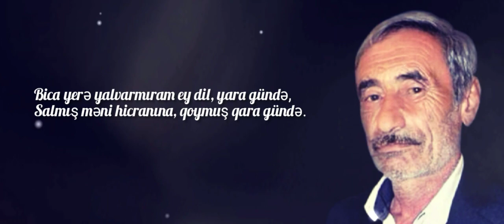Əşrəf Pirşağılı - Bica yerə yalvarmıram ey dil, yara gündə (qəzəl şairin kitabından) 2022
DİQQƏT! VİDEOLARIN YÜKLƏNƏRƏK ÜZƏRİNDƏ HƏR HANSI BİR (KƏSİM, RƏNG EFFEKTİ, MP3 ÇIXARMA, ƏLAVƏLƏR VƏ SAİR KİMİ) DƏYİŞİKLİKLƏR EDİLMƏSİ QADAĞANDIR!!!
AMMA MATERİALA XƏLƏL YETİRMƏDƏN ƏLDƏ EDİB İSTƏNİLƏN SOSİAL ŞƏBƏKƏDƏ PAYLAŞA BİLƏRSİNİZ!

MÜƏLLİF - ƏŞRƏF PİRŞAĞILI
SƏSLƏNDİRDİ - ƏŞRƏF PİRŞAĞILI
MUSİQİNİ İFA ETDİ - VÜSAL NAMAZLI